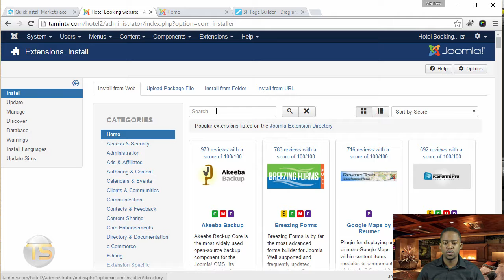Create a Hotel Booking Website In 1 hour with Joomla - 10 - installing SP page builder pro hotel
See how easy it is to create  your own hotel booking and reservations website in one hour. This step by step tutorial shows you how to use SP property, a Joomla extension to do it.